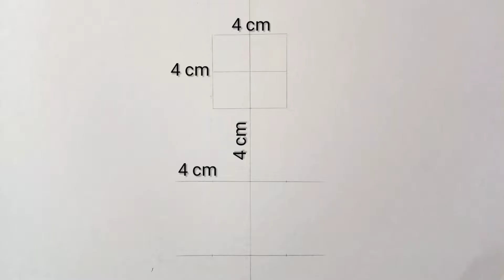How to draw isagi Yoichi 🔥 | Blue Lock | Step by Step | Tutorial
Background Music Included in this video are copyrighted and owned by their respective owners and I am not affiliated with them in anyway please do not re-upload this video on any other social media. you can always share the link